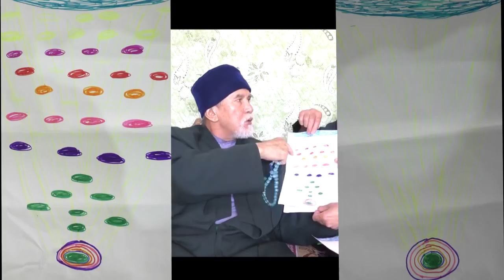Дін ісімен Құдай ісі арқылы құлшылық ерекшелігі